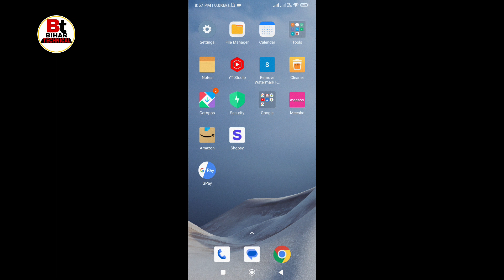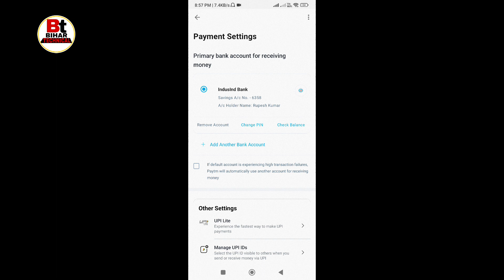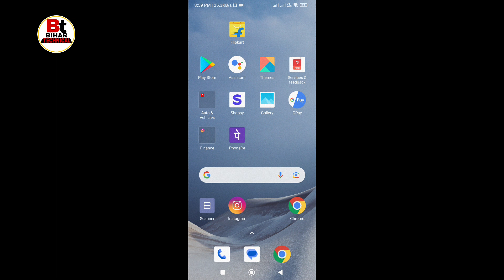Paytm automatic Payment stop | Paytm auto payment kaise band kare | Paytm auto payment cancel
hlo Friends,
is video mein aap sabhi ko bataya hun Paytm automatic payment ko band kaise karen,

queries-
Paytm automatic payment close,
Paytm automatic payment cancel,
Paytm automatic payment cancel kaise karen,
Paytm auto payment cancel kaise karen,
Paytm auto pay cancel,
how to cancel Paytm auto payment,